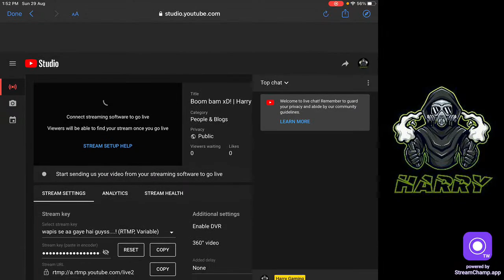Boom bam xD! | Harry Gaming x Bohemia Gaming | Week 1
it's free...